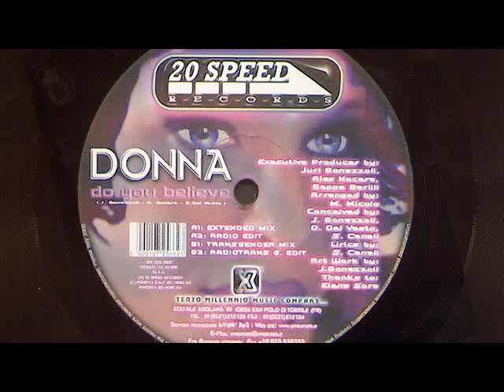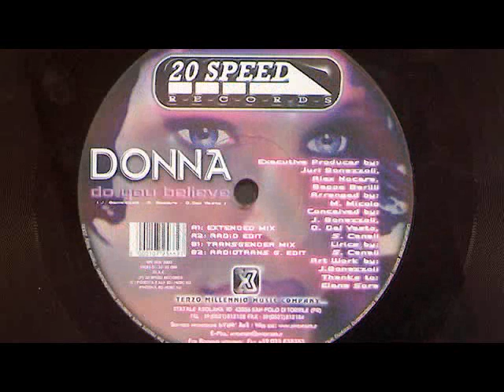DONNA Do you believe